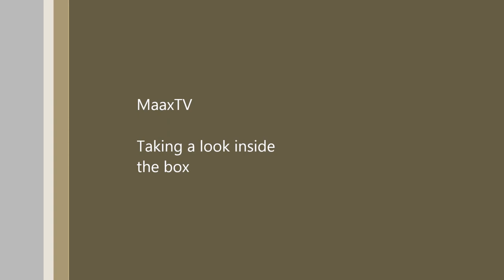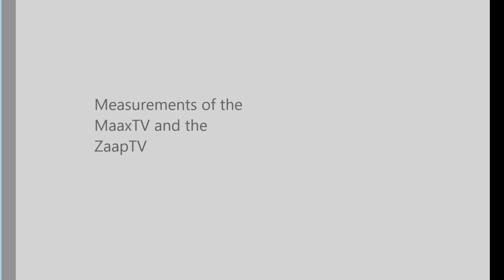Unboxing of ZaapTV 409HD & MaaxTV LN4000 HD Arabic IPTV Media Box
Our video unboxing ZaapTV 409HD & MaaxTV LN4000 HD IPTV Media Box.

MaaxTV LN4000 is extremely easy to setup. Plug your internet cable directly to the box or setup WiFi for Wireless. Now your ready to enjoy Free TV.
No Satellite Dish, No Monthly Fee's, No Installation costs, No Contracts.

Enjoy over 1000 of Free WebTV channels from around the world. The MaaxTV have preinstalled WebTV packages with WebTV channels from Middle East, Turkey, Africa, Persia, Afghanistan, Armenia, Kurdistan, Pakistan, Bangladesh, French and UK.

More than 25 000 Video on demand streams. The MaaxTV have preinstalled links to VOD TV targeting movies from all over the world, Sound and subtitles in Arabic, Turkish, Greek, Persian and many more.

Live News, Sport, Drama, Comedies, Movies, Religious (Islamic & Christian) and Music.

Free Web Channels
100+ Vietnam/Thailand/China Channels
50+ Bengali TV Channels
70+ Pakistan TV Channels
50+ UK TV Channels
50+ Greek TV Channels
100+ Turkish TV Channels
100+ Persian TV Channels
700+ Arabic TV Channels